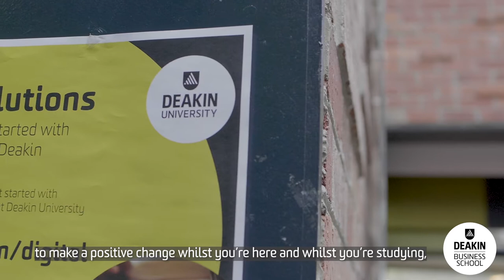Welcome to Deakin Business School from the Dean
Welcome to the Deakin Business School from the Dean, Professor Amanda Pyman, who introduces you to the exciting work going on in the school, creating great opportunities for our students and graduates.